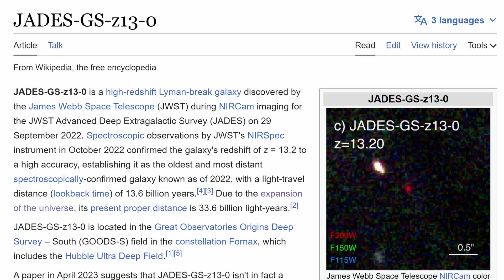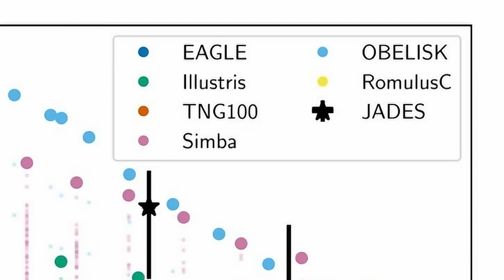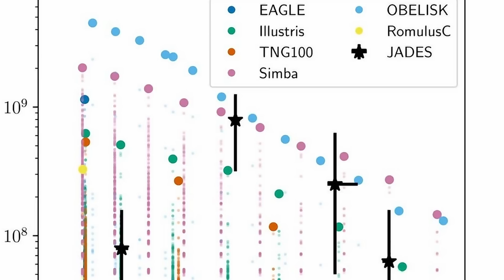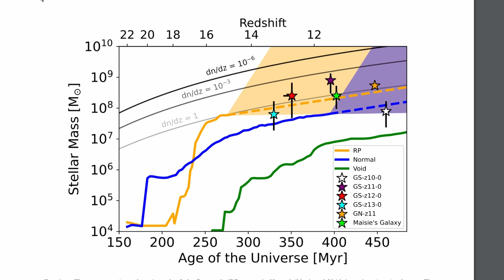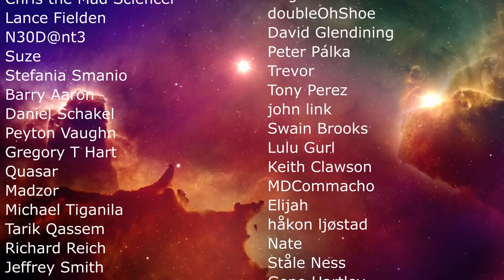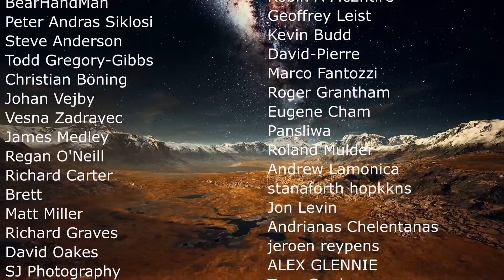Major Explanation For JWST Galaxies That Broke Modern Theories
Hello and welcome! My name is Anton and in this video, we will talk about a study that confirms James Webb discoveries don't seem to break cosmological theories

0:00 Intro to strange James Webb discoveries 1:35 New study in a nutshell - nothing is violated 2:18 Our reliance on supercomputers 4:20 How this led to misconceptions 5:30 New study definitively proves it once and for all

Images/Videos:
Illustris Project